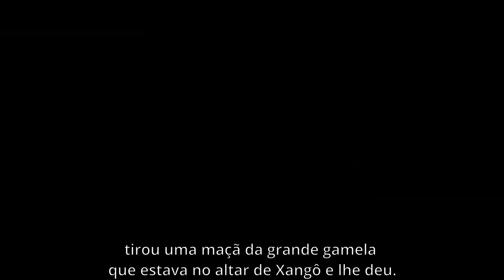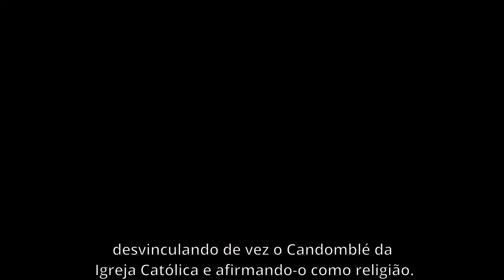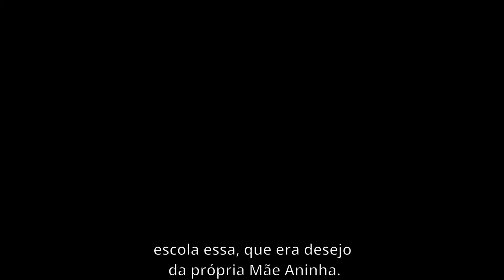Mãe Stella de Oxóssi: a potente vanguarda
Nascida em 02 de maio de 1926, em Salvador, Maria Stella de Azevedo Santos, a quarta filha de Thomázia de Azevedo Santos e Esmeraldo Antigno dos Santos, foi a quinta Iyalorixá (mãe-de-santo) de um dos terreiros de candomblé mais tradicionais de Bahia, o Ilê Axé Opô Afonjá. Mãe Stella foi descendente de uma família que desde os mais antigos cultuavam o sagrado, sua bisavó africana, escravizada aqui no Brasil, foi quem trouxe os conhecimentos e ritos de orixás para a família. Aos treze anos de idade, após apresentar um comportamento anormal, sua tia Dona Arcanja a levou ao Pai Cosme de Oxum, tendo este a profetizado como uma perfeita Iyalorixá e por isso logo deveria ser iniciada. Aos quatorze, Maria Stella foi iniciada, em setembro de 1939, na afro-religiosidade por Mãe Senhora, que fora a terceira Iyalorixá do Ilê Axé Opô Afonjá, recebendo o orukó (nome) de Odé Kayodê. Em 19 de março de 1976, foi escolhida para ser a quinta Iyalorixá do Ilê Axé Opô Afonjá. Para além da sua atuação dentro do campo religioso, a Iyalorixá foi formada pela Escola de Enfermagem e Saúde Pública, exercendo a função de Visitadora Sanitária por mais de trinta anos.

Referências:
Mário Cravo Neto
Foto: Maria Sampio/Divulgação
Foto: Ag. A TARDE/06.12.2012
Foto: Lúcio Távora | Ag. A TARDE
Video: TV UFBA. TV UFBA - PERFIL - Mãe Stella de Oxóssi.
Documentário - Quilombos do século XXI
Documentario- CANDOMBLÉ - Espaço Sagrado - 1975 Cineasta Graldo Sarno
Candomblé - Retratos de Fé, Alfredo Alves
Foto: Aristides Baptista | Ag. A TARDE
Reprodução: Antonello Veneri
FOTO: ARQUIVO A TARDE
Foto: Amanda Oliveira/Reprodução
Antônio Milena/ABr - Agência Brasil

Filme "Quero ver meus filhos de anel no dedo, aos pés de Xangô" - SESQUINCENTENÁRIO DE MÃE ANINHA- Icaro Rebouças.

》PET Povos de Terreiro faz parte do Programa de Educação Tutorial é um programa do Ensino Superior, do Ministério da Educação.  Criado em 2019 pela professora doutora Mirella Rocha, na Universidade Federal do Rio de Janeiro. É um projeto multidisciplinar, com temáticas em pesquisa de estudos africanos.
 》Divididos em pesquisa e atuação em Estudo da Filosofia Yorubá, Roda de Conserva, Oficina Heroínas Negras- Histórias não contadas e Cine PET. O grupo é composto por graduandos da Universidade Federal do Rio de Janeiro.
 》 Para saber mais, Sigam nossas páginas.